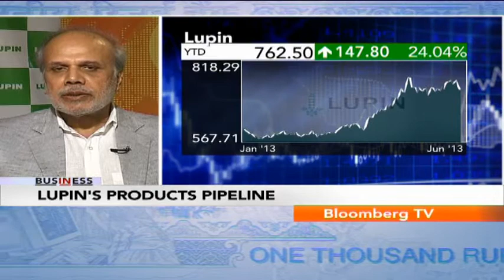In Business - US Business Contributes To 40% Of Lupin Top Line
Lupin conducts business with 55 countries and adds about 20-25 products every year to the market. Company MD and VC Kamal K. Sharma shares the company outlook with Bloomberg TV India.